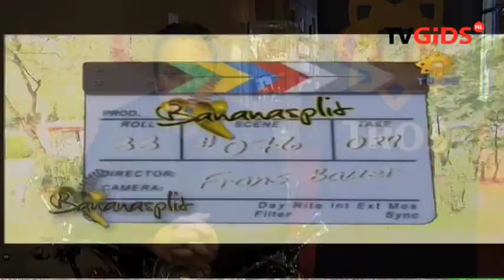TVGids.nl - Bananasplit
TVGids.nl sprak met Frans Bauer over Bananasplit